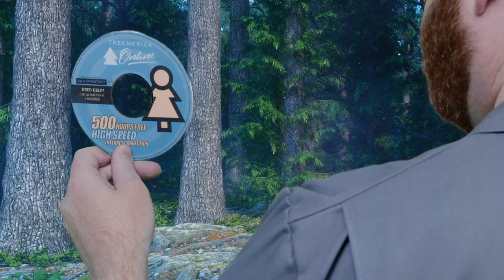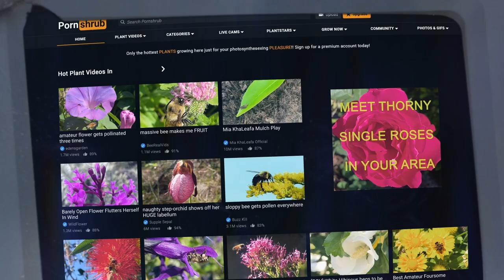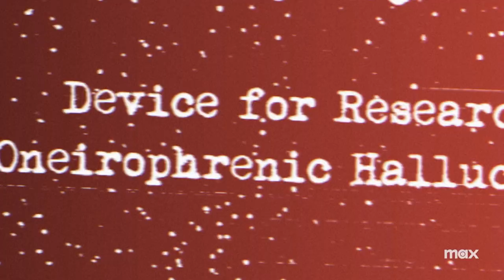The Tree Internet - High Science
We all know trees use their roots to gather nutrients from the soil. But did you also know they use their roots to communicate with other trees? The High Science boys get super baked with Dr. Oh (Paul Bettany) and learn all about the tree internet. All episodes of Funny Or Die's High Science are streaming now on Max and Discovery Plus!